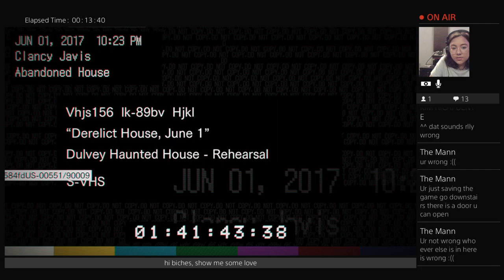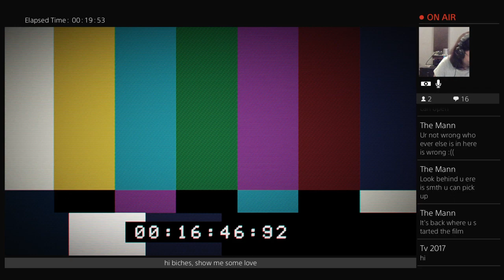BO2 GAMER STRIKES AGAIN